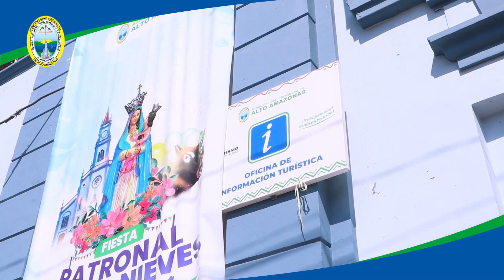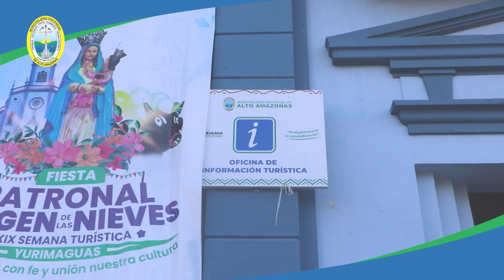MPAA impulsa el turismo en Yurimaguas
📹 La Unidad de Turismo y Ecoturismo de la MPAA, viene impulsando el turismo en estas fiestas.